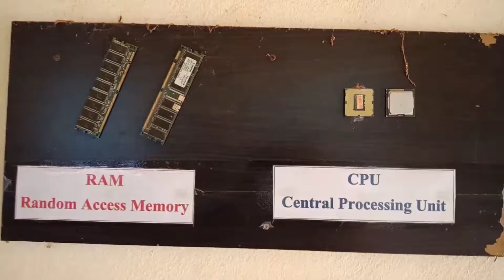FLO Education Centre in Ratanakiri - Children need our support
Ratanakiri Province is situated in northeast Cambodia. The majority of the population of Ratanakiri is made up of ethnic minorities.
The living conditions of these ethnic minorities are very precarious as the agricultural methods used are rudimentary. Geographic isolation hinders their economic development and social exclusion prevents them from developing.
Our partner in Cambodia, "Future Light Organization", has opened an education centre for children from these ethnic minorities in order to give them the opportunity to integrate into the society of their country later as adults.
The centre is 16 km from a village where 16 children of school age live. The roads are muddy and difficult to pass. The only solution is to enable these children to live in the FLO Education Centre.